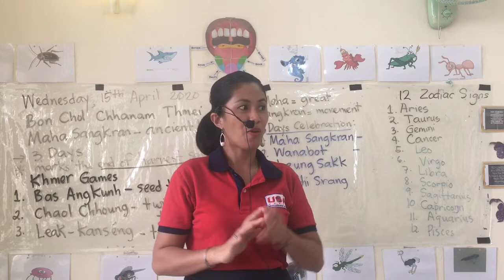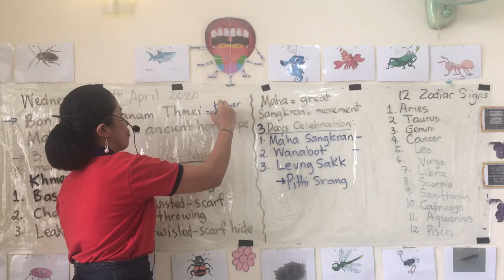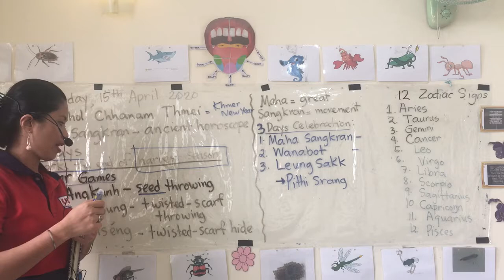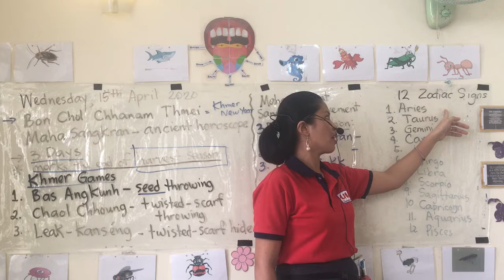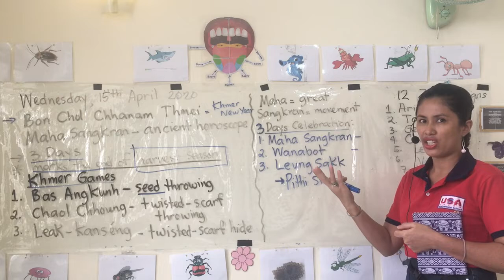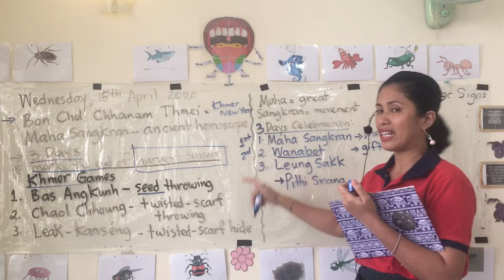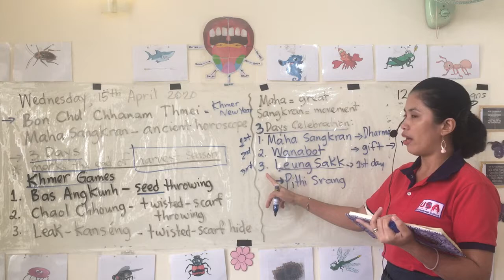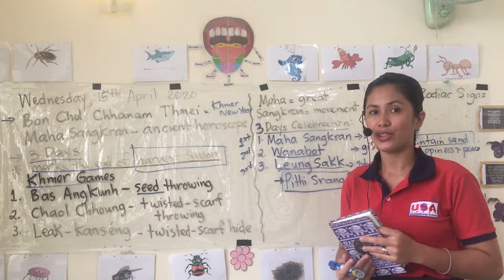15 April 2020 _ Khmer New Year